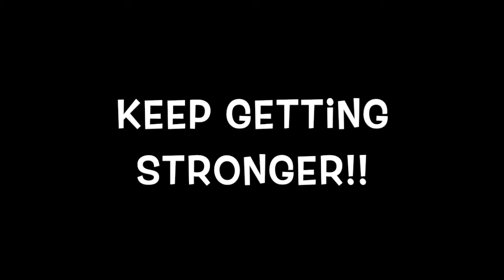Stars Only Speak English with their English Friends!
For your eyes only.  I hope you enjoy what we are doing here at Misuzu.  :)